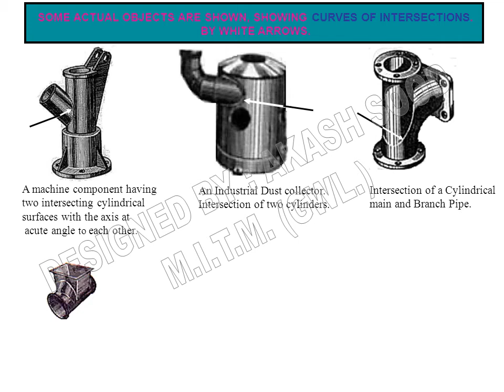INTERSECTION OF SOLIDS 002.wmv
Engineering Drawing SELF EXPLAINATORY BOOK.